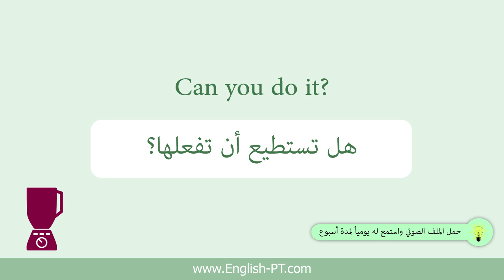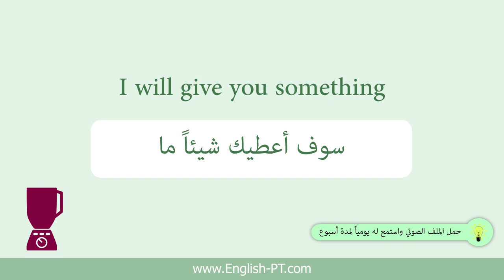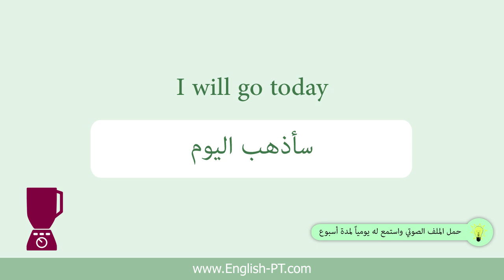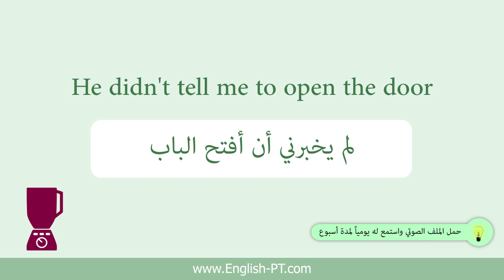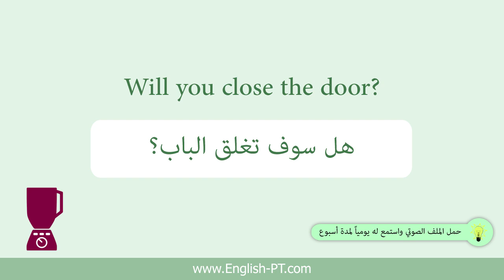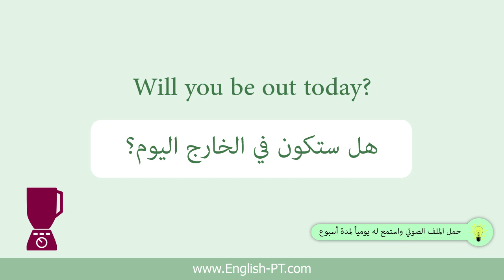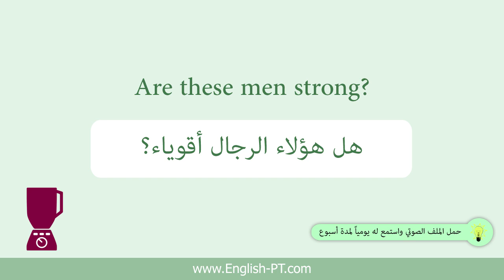خلاط الكلمات | ملحق الدرس العاشر | الانجليزية من الصفر